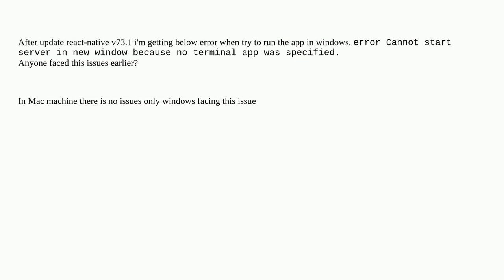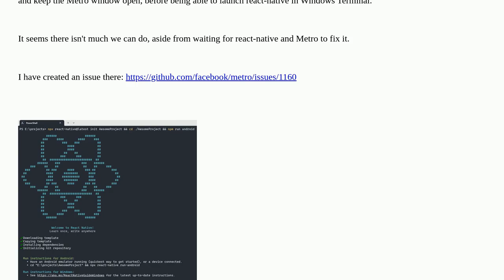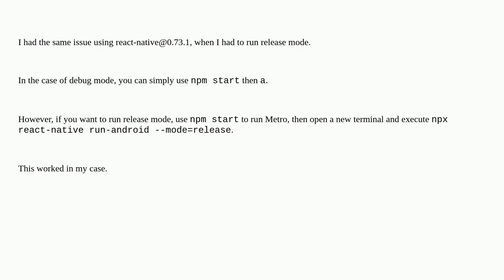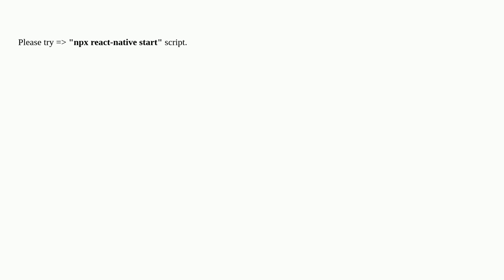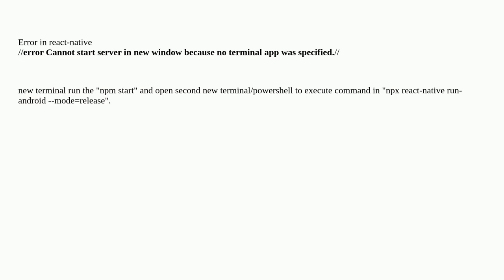React Native :error Cannot start server in new window because no terminal app was specified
A special thanks goes out to the community

  react-native windows microsoft-metro